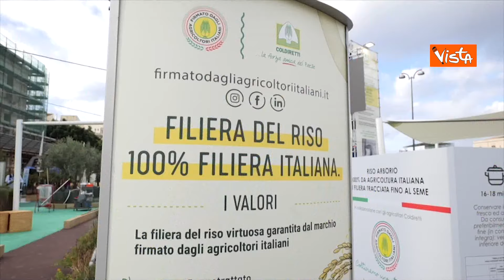Coldiretti: "Raccolta riso condizionata da meteo". Al G7 di Siracusa allestita una vera risaia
(Agenzia Vista) E' scattata in Italia la raccolta del riso ma il maltempo condiziona la produzione, azzerando di fatto l'incremento delle superfici coltivate registrato ad inizio 2024. Dalle prime stime la raccolta si dovrebbe mantenere sui livelli del 2023, nonostante l'incremento del 7% dei terreni seminati che aveva portato la superficie a 226mila ettari, invertendo una tendenza al ribasso che durava da ben tre stagioni. Ad affermarlo sono le prime stime elaborate dalla Coldiretti in occasione del primo giorno dell'expo dell'agricoltura "Divinazione" che si tiene a Siracusa e che anticipa i lavori del G7. Al via, dunque, le operazioni nelle risaie nazionali, dove si coltiva più o meno la metà del prodotto europeo, per un quantitativo di circa 1,4 milioni di tonnellate di risone all'anno. Per l'occasione, in uno degli spazi allestiti da Coldiretti a Ortigia in piazza della posta, è stata allestita una mostra del riso con la riproduzione di una vera e propria risaia che vuole mettere a sistema la natura nel rispetto delle biodiversità locali e dell'ambiente spiegando tutti i passaggi di filiera. I cambiamenti climatici influiscono sulla produzione. Le piogge insistenti ad aprile e maggio hanno creato di fatto non pochi problemi durante il periodo delle semine, posticipando la messa a dimora della coltura in un periodo non più ottimale che ha generato, di fatto, ritardi poi nel ciclo fisiologico delle piante. Ritardi che - annota Coldiretti - oggi rischiano di riflettersi negativamente sul potenziale produttivo finale.